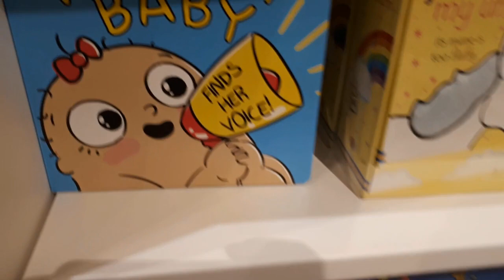Toronto - Feminist Baby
I pop over to the city of wonder. Well, I take the bus to toronto but I prefer the first description.